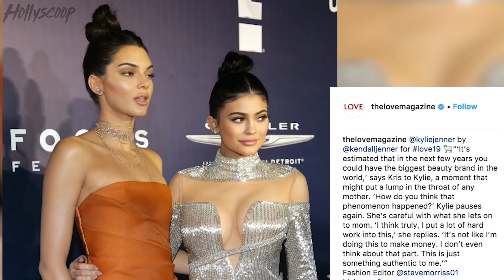Kylie Jenner Uses a BABY to Hide Her Own Bump!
We finally have a new picture of Kylie Jenner from her Love Magazine shoot, and you’ll never guess what she’s covering her stomach with. Yes…a baby. HOWEVER, it's not the kind of baby you might expect. Is this just yet another in a series of teases?